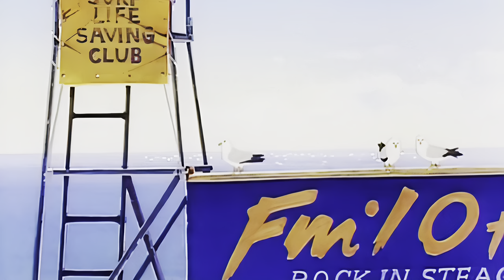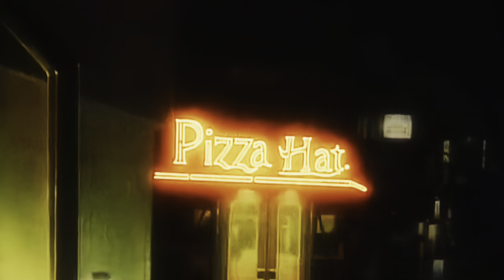Toshiki Kadomatsu - Desire「AMV / CITY POP」To My First Love in Nineteen 19 🍑 4K Upscale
🔖 Subtitle in This Video:
English, Japanese, Traditional Chinese, Simplified Chinese

🎥 Anime: Nineteen 19 (1990)

19-year-old Kubota is ready to find a girlfriend. The perfect chance arises when he meets Masana Fujisaka, his first love, in a club. She's just broken up with her longtime boyfriend and is surprised to run into Kubota, who sees that the perfect opportunity has just arisen.

👦 Director: Koichi Chigira

Koichi Chigira is a Japanese animator and director who has directed several anime series, usually working with Gonzo and formerly worked at Madhouse. Chigira is best known for directing Full Metal Panic! and Last Exile.

Chigira joined Tatsunoko Production in 1979, working at the effects department. His first major work was as technical director on Venus Wars in 1989. Chigira later moved to the production department where he worked as a storyboard artist on Miracle Giants Dome-kun. Chigira moved to join Madhouse where he made his directorial debut in the OVA, Nineteen19 as well as Tokyo Babylon.

In the mid 1990s, he worked for many studios including Sunrise where he participated in several installments of the Gundam saga. In 1999, he joined Gonzo and worked on the Blue Submarine No. 6 OVA. He later directed Gate Keepers in 2000 and Full Metal Panic! in 2002. Becoming a prominent member of the studio, he directed the acclaimed Last Exile and the film Brave Story.

👦 Singer: Toshiki Kadomatsu

Kadomatsu began playing music at around grade 4 or 5, after seeing his older brother playing guitar and wanting to try it himself. Kadomatsu studied philosophy at Nihon University, where he participated in the university's music club. While still studying, he debuted as a musical artist in 1981 with single YOKOHAMA Twilight Night and the album Sea Breeze.

In 1987, he released the hit instrumental album SEA IS A LADY which charted at No. 4. From 1993 to 1998, he went on a hiatus from releasing music and touring to focus on producing and songwriting for other Japanese artists, before returning with a successful comeback tour in 1999.

Kadomatsu has written and produced music for other artists, including You're My Only Shinin' Star by Miho Nakayama, which reached No. 1 on the Oricon weekly charts and stayed there for 18 weeks, as well as the album "Timely!!" by Anri. He composed the music for the 2002 film "Shiroi-fune".

The wind gently winks the colour of summer.
The burden of my memories,
Is so heavy,
I can not leave it.

Desire, Why you don’t love me although I love you.
My love desire as always.
It can be done if there is emotion.
It seems that I can stay beside you.

All things that can be change,
When you understand the meaning of my song.
You will realize my feeling,
This feeling can not be changed.

Oh Desire, Everything can be forgotten as time passes.
Except desire.
My love will go on.
Going on.

Desire, in my heart,
You will be here,
My love Desire,
You will be here tomorrow.

Desire, I will stay,
At this moment.
Ah Now,
I will always be there for you,
As aways, aways.

You're My Love Desire.
Beside me
As aways, aways.

Beside me
As aways, aways.

Beside me
As aways, aways.